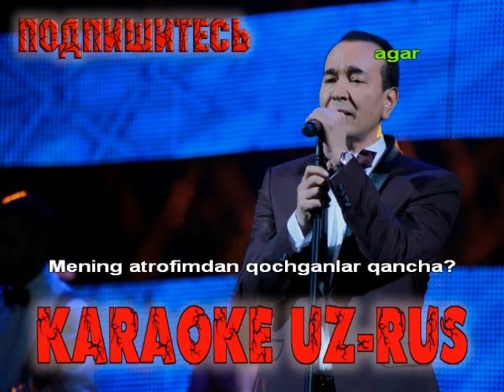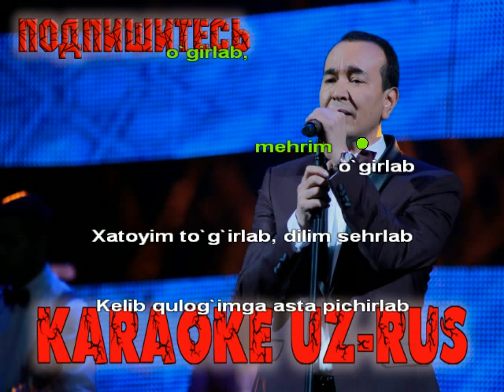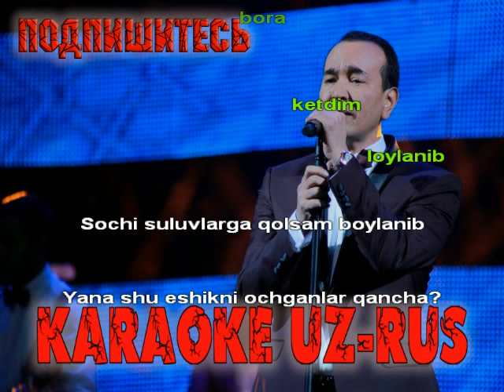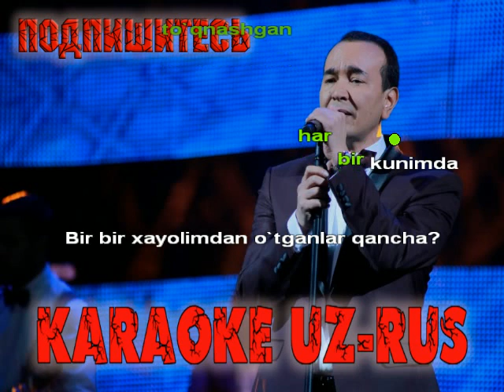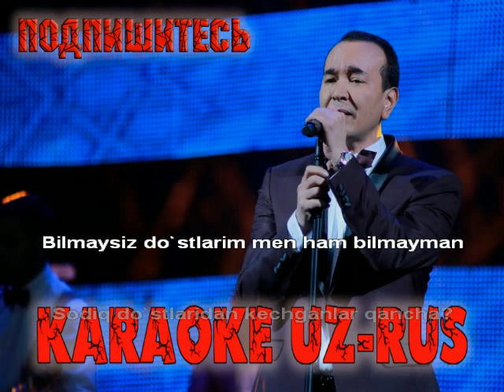Ozodbek Nazarbekov Qancha karaoke